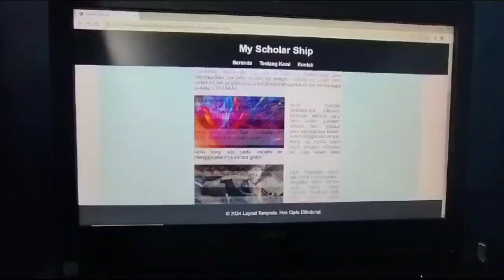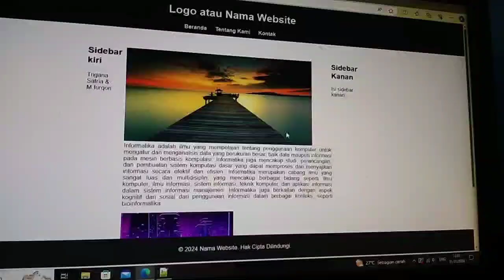Informatika Pemrograman Kelas 11 - Dasar-dasar Pemrograman Web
Bidang Studi Informatika Kelas 11 - Algoritma Pemrograman. Belajar dasar pemrograman web Menggunakan bahasa Pemrograman HTML